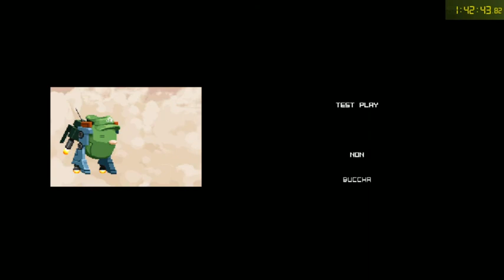Touhou Luna Nights v1.2.3.5 HP1 Mode Full No Damage All Stages [1:42:43]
When I heard the exclusive BS of cirno, I actually raged and ran into an urge to curse and blame the exclusive mess but ultimately decided to not do because the all stages run in its current state is already frustrating enough in HP1 Mode
Anyway the task is done and I can finally go back to normal life and other stuff

Some advice: If anyone is willing to tackle this category please beware of the ridiculously long overall length and fireball stuck glitch of Flan then consider if you REALLY want to tackle this category or not, also most clips prior to grip knife OoB cannot be applied because you can't damage boost in HP1 Mode
Early farming is MANDATORY also because you can't take the risk if you screwed up at the last few screens of Reimu's castle or any boss due to lacking of attack power